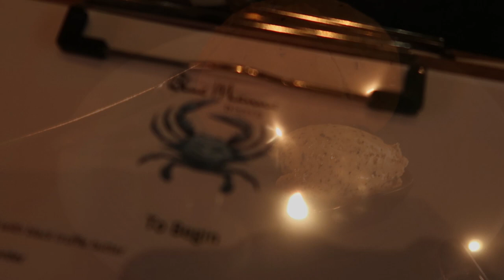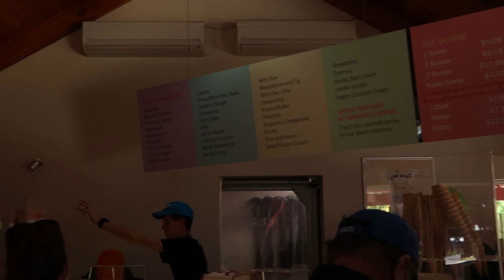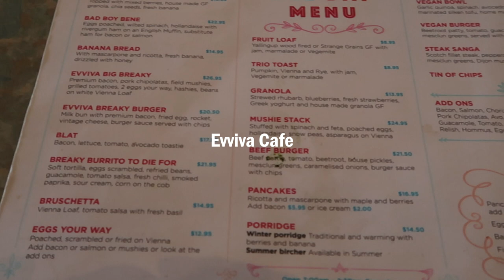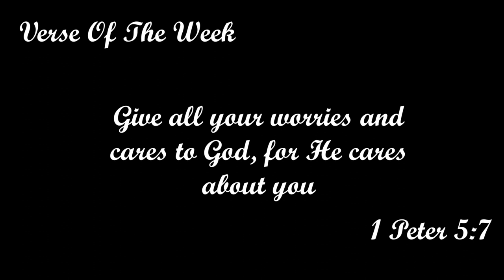Journey With Me - Weekend in Dunsborough, Western Australia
Hi beautiful people, how are you all doing? First of all, I want to say, I am soooooo sorry for not uploading any videos in over a month. I have been really busy with work and also trying to re furbish my office room. But I am back. In this vlog, I had so much fun down south @Dunsborough for the weekend with my friend. We went many places, so to watch to find out where I went. I will link all the places I went whilst in Dunsborough. Have an amazing day and God Bless.

Peace and out,
Evangeline

Links to all places I went in Dunsborough